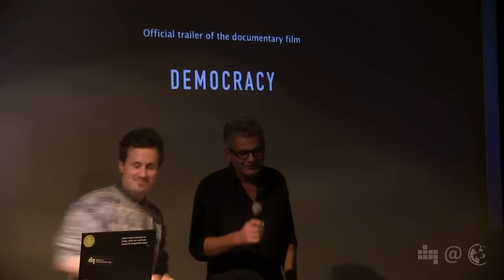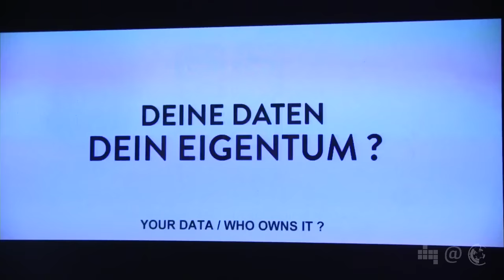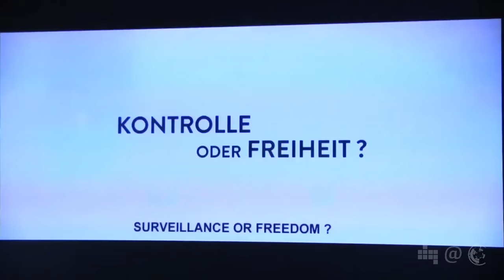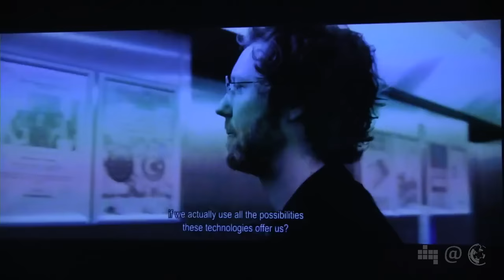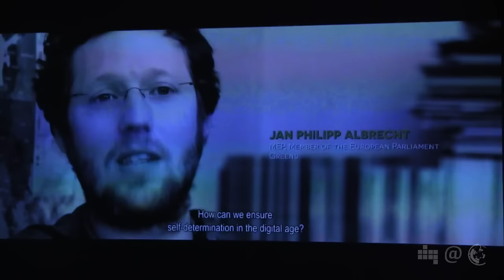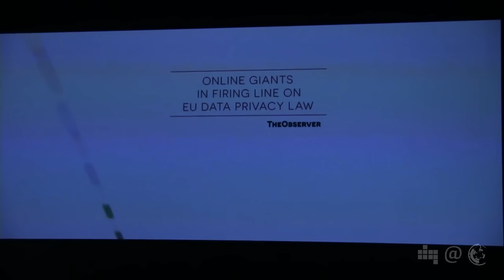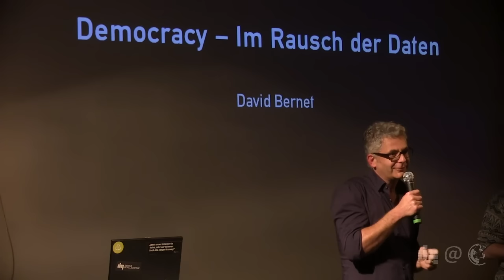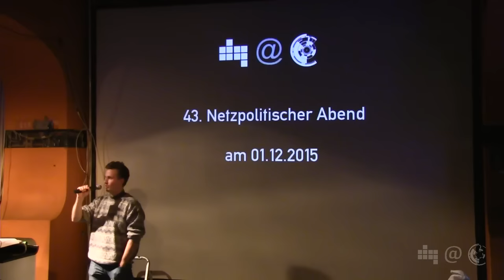Democracy – Im Rausch der Daten | David Bernet | 42. Netzpolitischer Abend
Der Kino-Dokumentarfilm DEMOCRACY - IM RAUSCH DER DATEN von David Bernet über den politischen Kampf, ein neues Datenschutzgesetz im EU-Parlament durchzusetzen. U.a. wird EU-Berichterstatter Jan Philipp Albrecht auf seinem Weg begleitet, ein Gesetz auf den Weg zu bringen, dass den Schutz der Bürgerinnen und Bürger über die eigenen Ländergrenzen hinaus zum Ziel hat. Aber wie kann die Lösung aussehen?

Vorstellung des Films auf dem Netzpolitischen Abend des Digitale Gesellschaft e.V. in Berlin.